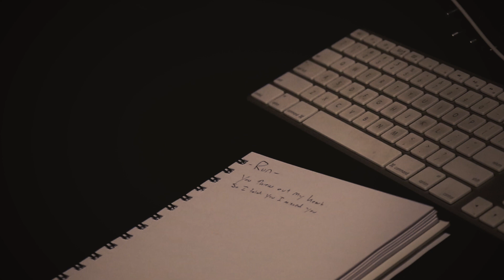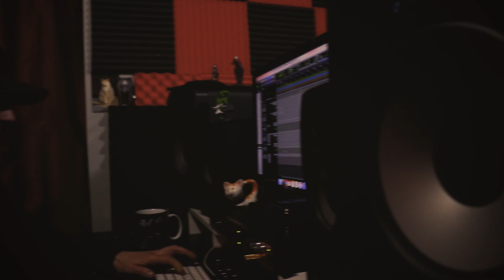Craig Carswell - Run - Official Music Video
HERE IT IS! The official music video for my song "RUN". Shot, directed and edited by my friend, the incredibly talented King Dylan, who not only is an amazing film maker, but is also an amazing musician and an all around nice dude! it was a pleasure to work with you good sir!!!

Also huge thanks to my P.I.C. mr Taylor McPhail who shredded the guitar solo on this song for me and is also in the video!

I know i say this alot but it is very true, i really appreciate everyone who has been showing me love lately, and along the road. if you had told me two years ago id have an EP released and 2 music videos i wouldn't have believed you ! But here i am and i wouldnt be here if it wasnt for everyone who has been supporting me, alot of people dont think sharing my stuff helps me but it really does. my music has reached a ton of people it otherwise wouldnt have so thank you SO SO SO SO MUCH! my hope is that this is only the beginning :)